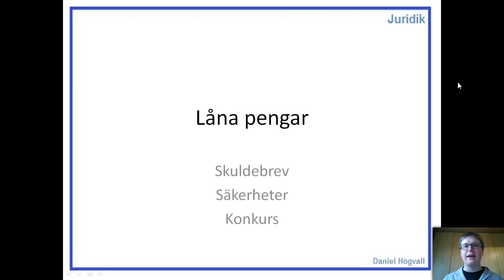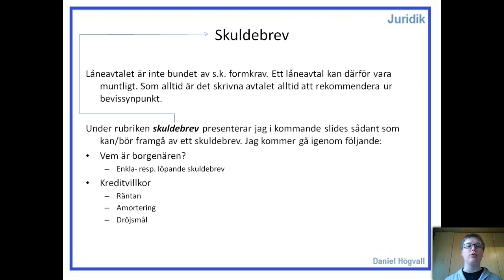Fordringsrätt (Låna pengar) - Del 1.1 - Skuldebrev - Introduktion